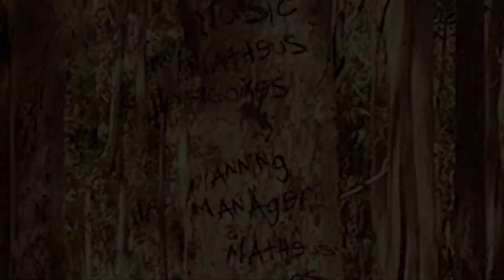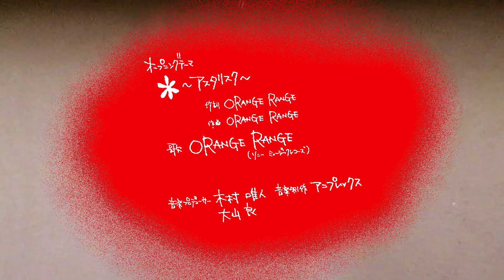Armizare Opening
Abertura do Armizare estilo anime

E se a escola de esgrima Armizare Esgrima Histórica tivesse a própria abertura de anime? Ela seria assim!

Aberturas de anime são muito empolgantes. Já pensou em como seria se coisas da vida real tivessem aberturas de anime? Pois então não precisa mais imaginar! A abertura de anime do Armizare Esgrima Histórica está pronta. Então sente na sua cadeira e se prepare para a melhor abertura de anime que você verá em toda a sua vida!

O Armizare Esgrima Histórica é uma escola de esgrima histórica, focada nos ensinamentos de Fiore, mestre de armas do século XIV. Fiore viveu como profissional atuante em guerras e já participou de diversos duelos e guerras com armas afiadas, saindo incólume de todos. Ele também era muito procurado na época como professor por nobres influentes. Tudo isso atesta a efetividade de sua técnica, que era extremamente letal.

Quem é Matheus Rebel Acha: Instrutor de esgrima histórica desde 2017, Matheus fundou o Armizare Esgrima Histórica em 2018 para instruir de forma mais adequeada. O nome Armizare é o nome dado à arte marcial pelo seu criador, Fiore Furlano dei Liberi, por volta do ano 1400 na Itália. Matheus também é arqueiro desde 2016, com formação no Club Municipal no Rio de Janeiro.